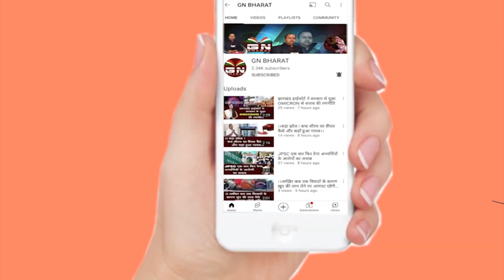राजीव कुमार कैश कांड मामला को पश्चिम बंगाल पुलिस से ED ने टेकओवर किया केस